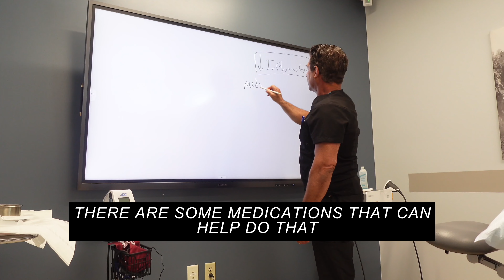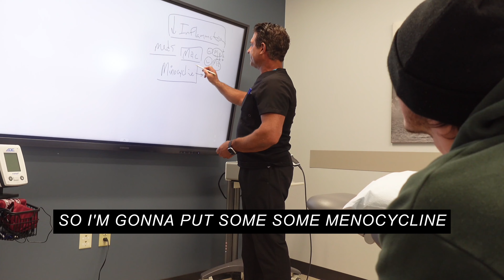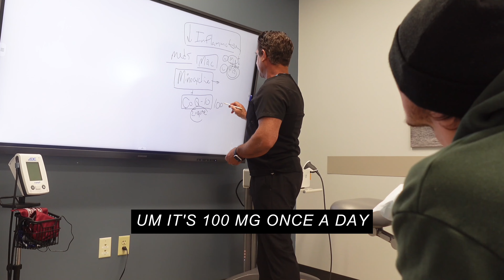Sam Primeaux vs Paralysis - Stem Cell Treatment SCI recovery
Join Us &  travel thousands of miles to get my 3rd Stem Cell Treatment to help me progress on my 7 YEAR BATTLE against PARALYSIS!!

00:00 Intro
01:30 Enhancing Medicine
02:00 Understanding Macrophages
04:20 What're Stem Cells doing?
05:00 What's the Shockwave / P Shot?
07:00 How we think Stem Cells are helping my Spinal Cord Injury
08:20 Quick Recap/ Sneak Peek
09:15 Where my Stem Cells come from?
10:30 Desired Outcome?
11:28 CRIP TIP - Avoiding Pressure Sores
12:30 One of the BIGGEST pains with PARALYSIS